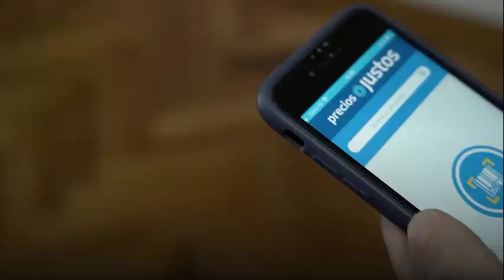ARGENTINA AVANZA 22 DICIEMBRE